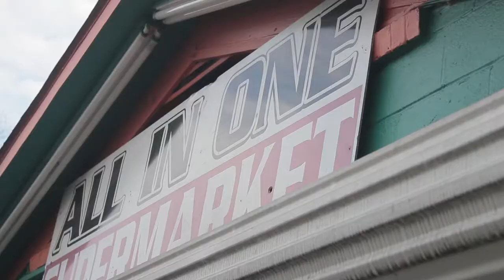Profit Dinero - "I Am Music" (Music Video)